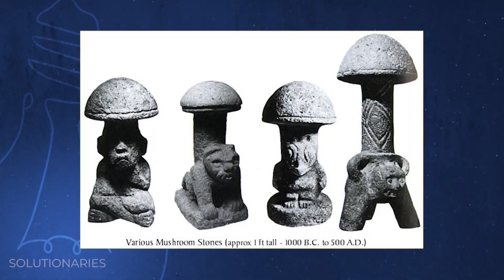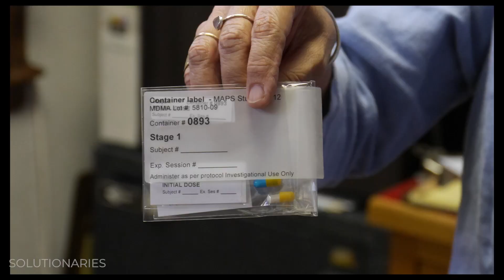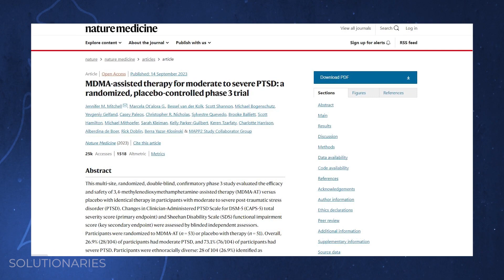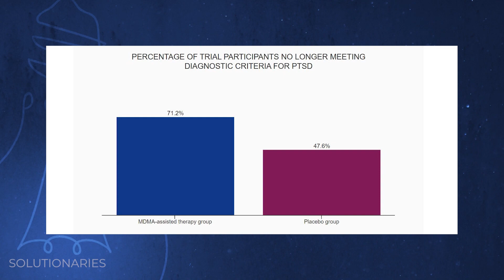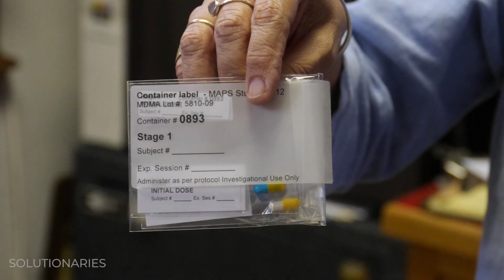Drug Solutions | How psychedelics are playing a role in healthcare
When it comes to research on psychedelic drugs, the United States has come a long way from the 1960s and 1970s. The Solutionaries team takes a look into how some of these drugs are being used to treat medical disorders.

00:00 Psychedelic research
00:42 Psilocybin mushrooms
01:55 FDA approval
03:25 How MDMA is being used
04:43 How can these drugs help?

Our news teams at Graham Media Group stations KPRC-Houston, WDIV-Detroit, KSAT-San Antonio, WKMG-Orlando, WJXT/WCWJ-Jacksonville, and WSLS-Roanoke, are all part of the Solutionaries reports highlighting the creative thinkers and doers working to make the world a better place.